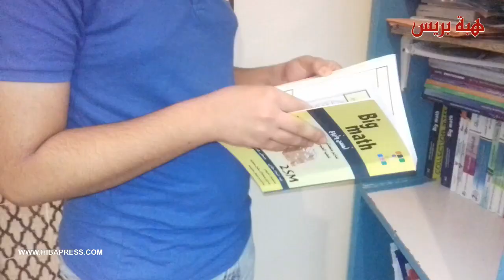صاحب أعلى معدل بسطات يكشف أسرار نجاحه